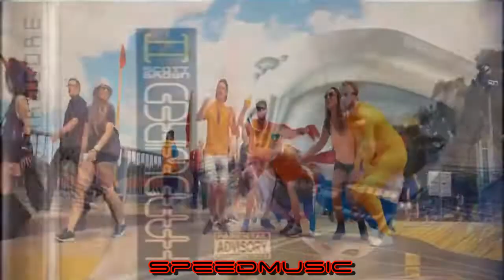Scott Brown - Na Na Na